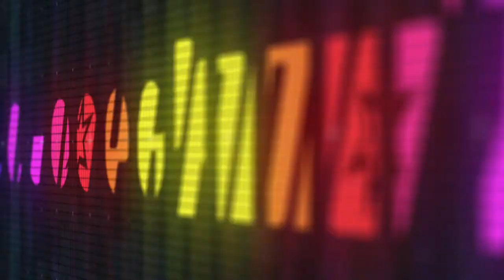Laurie Z Inside The Beat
KRXM Radio is a high fidelity subscription based streaming and digital marketing marketing platform. Our mission is to help people build a diverse audience  using  Radio, Media, and Digital Marketing. Find your groove and define your brand with KRXM.